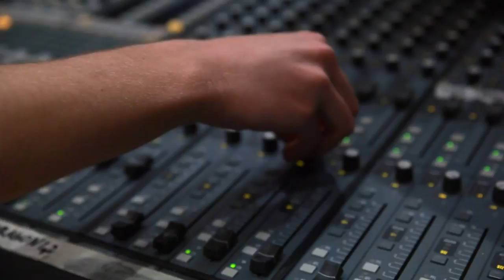Jack Taylor ft Mo - Rise Again (Official Music Video)